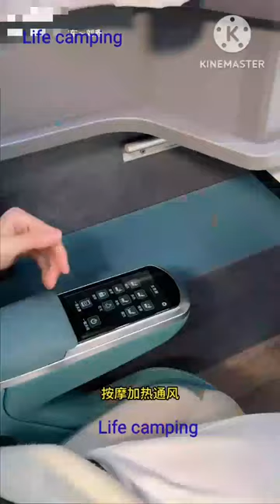life camping This bus 🚌 is good for camping